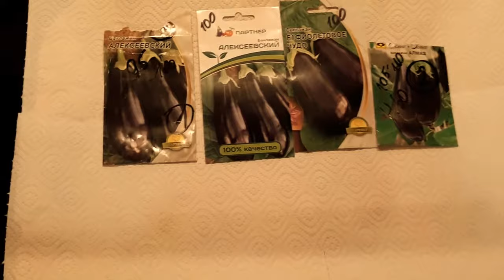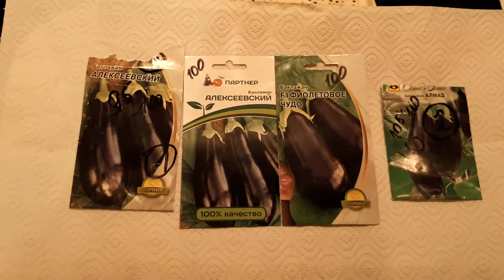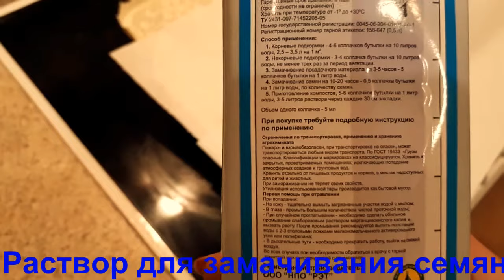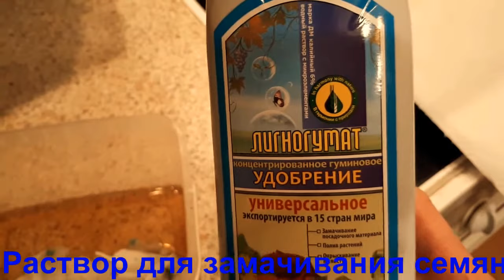21.02.2018-23.02.2018 БАКЛАЖАНЫ- ПОСЕВ В ТОРФЯНЫЕ ТАБЛЕТКИ. Продолжение следует.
Посмотреть раствор для замачивания  торфяных таблеток можно здесь:
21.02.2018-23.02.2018 ПОСЕВ СЛАДКОГО И ГОРЬКОГО ПЕРЦЕВ. РАСТВОРЫ ДЛЯ ЗАМАЧИВАНИЯ.
раствор  с 7:50.
Почему сею в торфяные таблетки? Мало места для рассады на подоконнике и тем более - под фитолампой. Пока они прорастут, пока пустят корешки и окрепнут- увеличится световой день и что-то можно будет из-под фитолампы убрать, а баклажанчики перевалить в бОльшие ёмкости.
Лингогумат-- это органическое соединение , которое можно получать из древесины (целлюлозы), торфа или каменного угля. Выпускают гуматы на основе калия и натрия, причем, для садовой земляники, картофеля и огурцов предпочтительнее применять гумат калия, а для выращивания томатов - гумат натрия. - Лигногумат - это стимулятор роста растений, который стимулирует растения потреблять из почвы повышенное количество питательных веществ, а кроме того благоприятно воздействует на почвенную микрофлору.